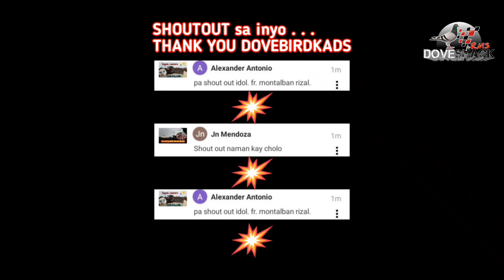WHEN YOUR RACING PIGEON for inter-ISLAND REJECTED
Racing Pigeon for inter- Island Rejected

PIGEON
DOVE
KALAPATI
KALAPATE
KALAPATIDS
BIRDS
IBON
BREEDERS
BREEDING
INAKAY
PITSON
PITCHON
YAYA
NESTMATE
BANSOT
KARERA
STREET FIGHT
MCARTHUR
INTER ISLAND
RACING
NETOY
BIHAG
DAGIT
LAMBAT
GULONG
HAND FEEDING
FREE FLIGHTS